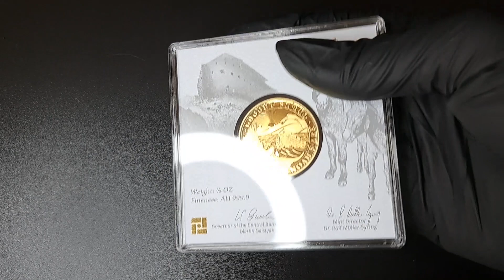Arche Noah 2023 1/2oz Goldmünze